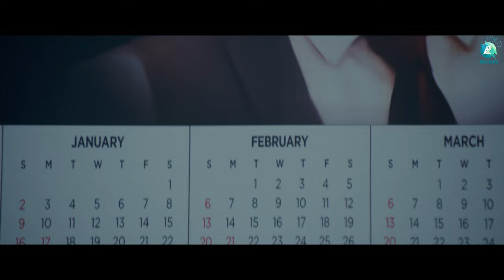Esvi 2032 Trailer - Kannada Short Film | Preetham M N, Naveen Mh | Manju S B | A2 Movies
Welcome to A2 Movies, presenting the trailer of the upcoming short film "Esvi 2032". This film takes a thought-provoking approach to showcase the changes in human behavior, lifestyle, and kindness over the years. The year 2023 marks a turning point for mankind, where the wicked ones have taken over society. If left unchecked, this could lead to the destruction of nature and the domination of animals and reptiles. Starring Preetham M N and Naveen Mh, "Esvi 2032" is produced by Nishchitha Naveen and directed by Manju S B.

♫ Movie Name : Esvi 2032
♫ Starring : Preetham M N, Naveen Mh
♫ Producer : Nishchitha Naveen
♫ Director : Manju S B
♫ Dop : Harsha Vardhan K
♫ Editor : Gani, Madhuthumbakere
♫ Makeup : Nagesh
♫ Vfx : Vishwas K
♫ Sfx : Hulivan Nagaraju
♫ Di : Deepak
♫ Co Director : Sandeep S S, Nagaraju S